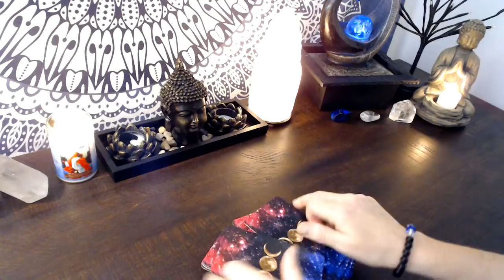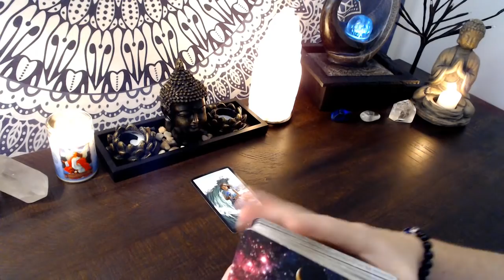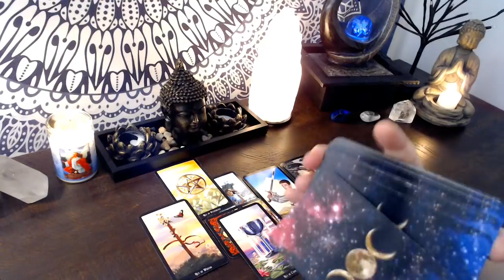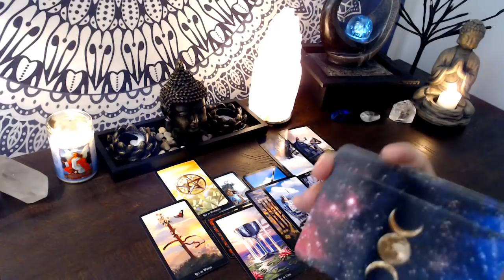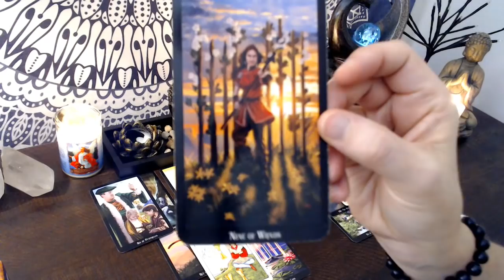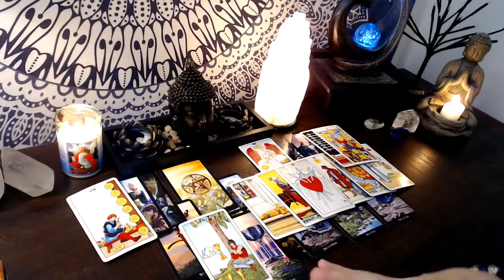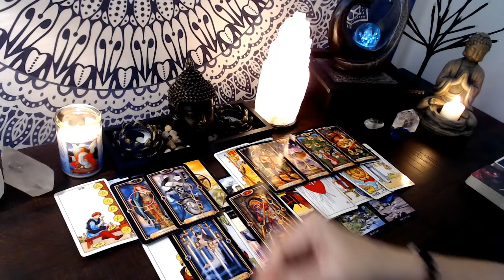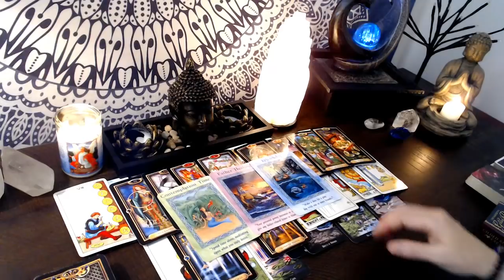Aries - Offers are everywhere